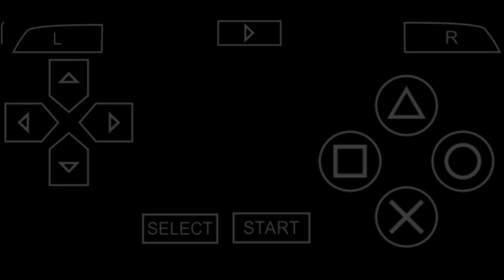Need For Speed Most Wanted 5-1-0 | 5 Wes Allen "Webster" | Big Leagues | Time Trial Gameplay